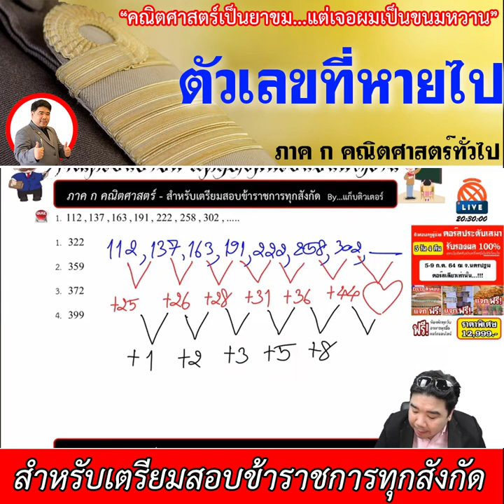[ทีละเรื่อง EP.15] - ภาค ก คณิตศาสตร์ (สำหรับเตรียมสอบข้าราชการ)